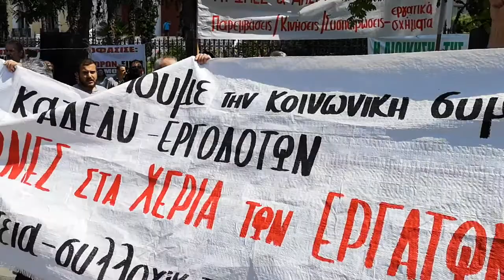Thesstoday.gr - Η πορεία της ΑΝΤΑΡΣΥΑ στη συγκέντρωση της κοινωνικής συμμαχίας